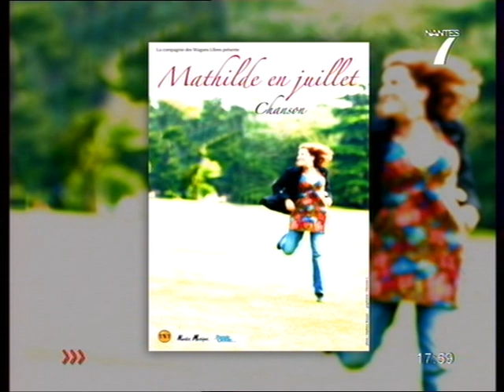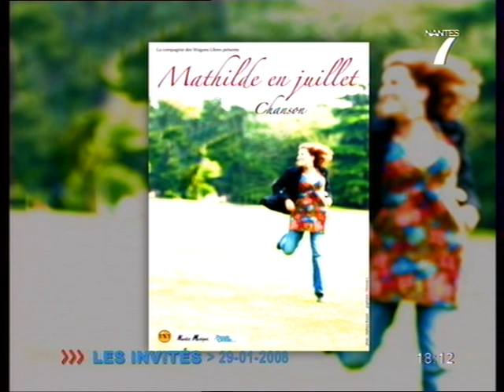Mathilde en Juillet sur Télénantes